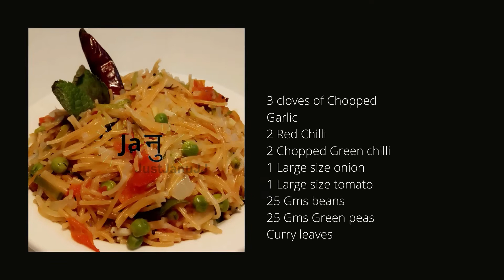Semiya upma recipe|vermicelli upma recipe|Breakfast recipes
Semiya upma or vermicelli upma is an easy south Indian breakfast or dinner .Its a perfect beginners recipe, this video shows you how to make perfect semiya/Vermicelli upma that doesn't turn sticky or mushy .
MORE RECIPES
Hi Welcome My Channel ACC